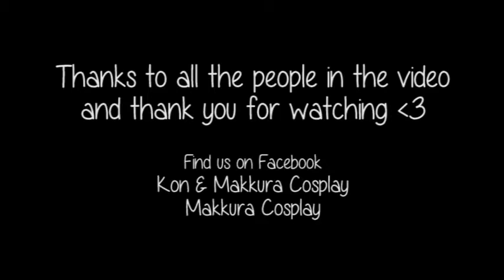Japan Touch #15 Bonus • Lyon 2013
30 Nov & 1er Dec 2013 @ Eurexpo Lyon, France.

• MUSIC : Ke$ha vs. Rita Ora - I Will Never Let You Die Young ♪

Thanks to all the people & cosplayers who have contributed